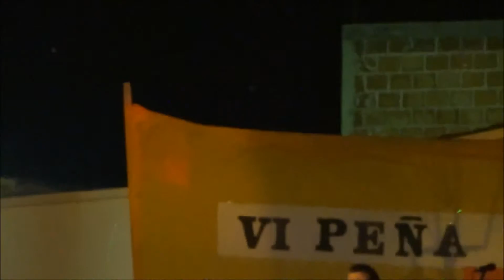Gusty Soria, Cantor Pomanisto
Video del Cantor Pomanisto Gusty Soria

Fotografía de Carlos Roberto Gomez del Facebook Poman Catamarca